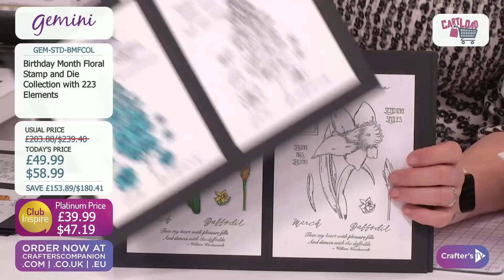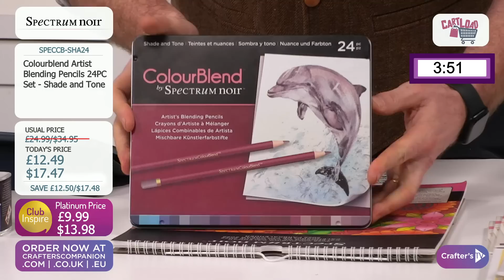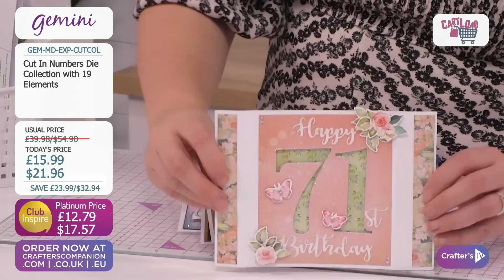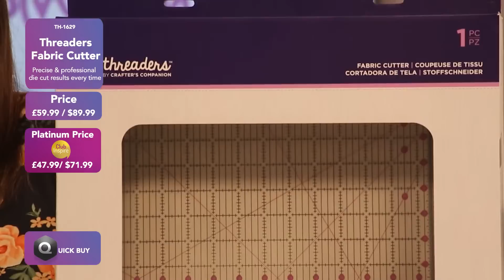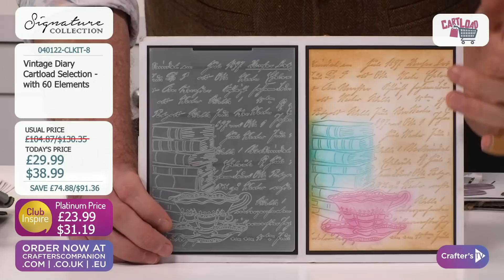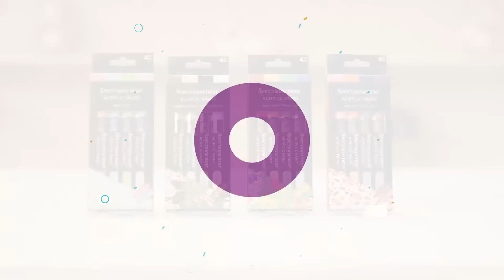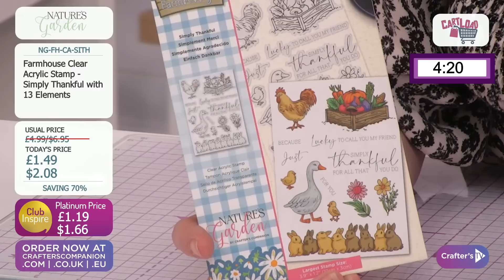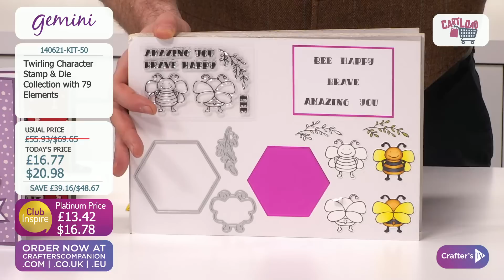Cartload: Sara Style (07 Jan 2022)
It's time for all the weekly Cartload fun! Join Sara Davies & Ben Moseby from 7pm UK  🇬🇧 / 2pm ET  🇺🇸  for a super-size  shopping extravaganza. They'll have amazing bargains on offer  plus all the usual fun and chatter!